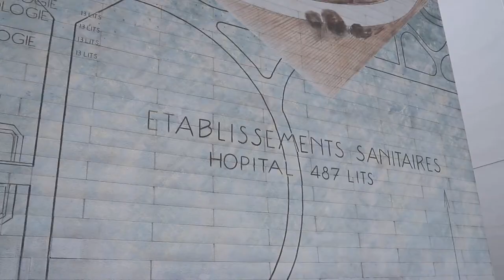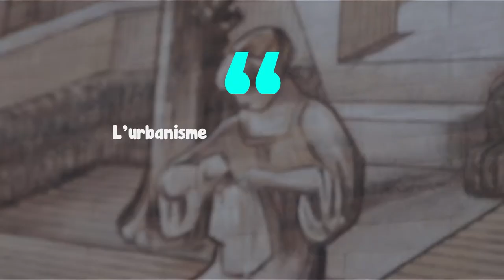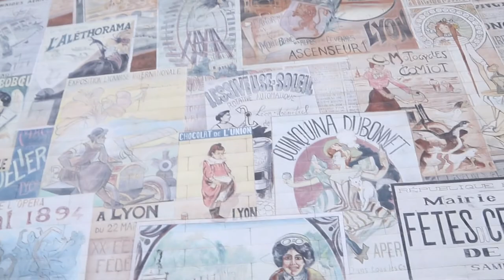Vlog au musée urbain TONY GARNIER (activité au hasard #3)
Tony Garnier, en tant que lyonnaises, on connait de nom. Mais on ne savait pas qu'il était architecte et à l'origine de nombreux bâtiments à Lyon.

Et si vous voulez trouver d'autres activités trop cool à faire